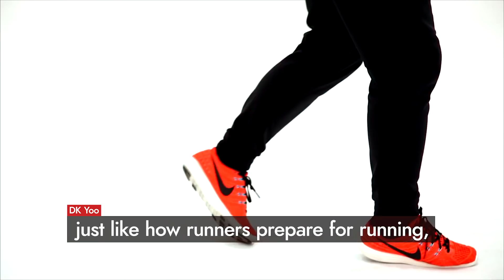Fast Jab - DK Online Course | DK Yoo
DK online course supports these subtitles:
English, French, German, Italian, Russian, Spanish, Chinese, Japanese.

Keep doing your sports and martial arts. Just apply my movement into yours. Whatever martial arts we practice, we are all friends. Become friends through martial arts. DK.